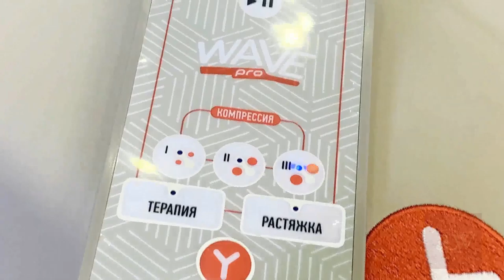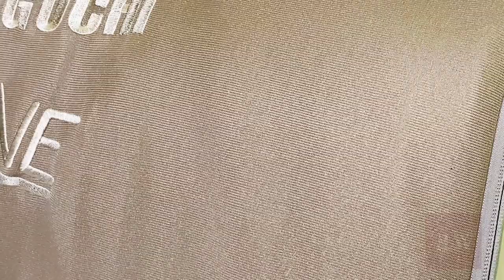Массажный матрас от болей в спине. Домашняя рубрика от Lorraine Woolheart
И наша спинка скажет нам Спасибо!

🤷🏻‍♀У каждого из нас ( у кого-то раньше или позже) начинаются проблемы с позвоночником и болями в спине. Кто-то на это скажет, что нужно заниматься йогой, растяжкой, плавать в бассейне и поддерживать нормальный вес. Ну конечно! 😼 А то я об этом не знала)или , может, Вы не знали?)

🔍Реальность же для многих из нас такова : сидячая работа, не всегда в удобных позах, малоподвижный образ жизни, а когда работа заканчивается сил «доползти» до спортзала просто не остаётся. А меня так вообще часто: «Ой, уже и поздно совсем»🧸

Конечно, я не стану Вам рассказывать, что массажный матрас заменит Вам спортзал! Нет конечно. Но поможет убрать боли в спине, расслабит и вернёт подвижность уставшему позвоночнику и затёкшим мышцам после долгого сидения и погрузит в НИРВАНУ покоя и расслабления. 🎐

Я начала использовать матрас дважды в день : в средине дня когда спина уже болит от вязания и перед сном 💃 Теперь моя спина и шея чувствуют себя отлично.

Так что это шикарный вариант для рукодельниц и не только💣

ВАЖНО: Обязательно читайте инструкции и противопоказания, чтобы все было хорошо👍

♥ И будьте все и всегда ЗДОРОВЫ!💠💠💠